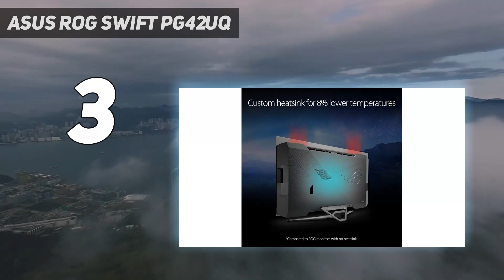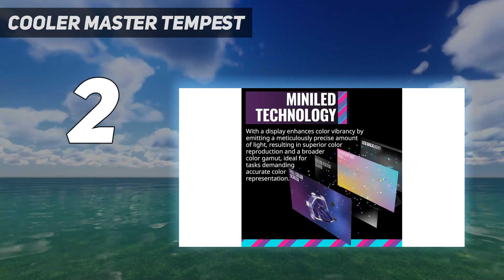Top 5 Best Gaming 4K Monitors in 2023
Here is the Updated Prices of the Best Gaming 4K Monitors in 2023!

Things that we mentioned in this video:
1. Dell G3223Q - B09WNG9QWR
2. Cooler Master Tempest - B09Z6HV9LF
3. Asus ROG Swift PG42UQ - B0BBSV1LK5
4. Samsung Odyssey Neo G8 - B09ZH3WM47
5. Asus ROG Swift PG32UQ - B09GP87QKN